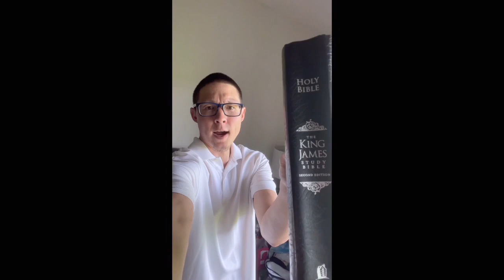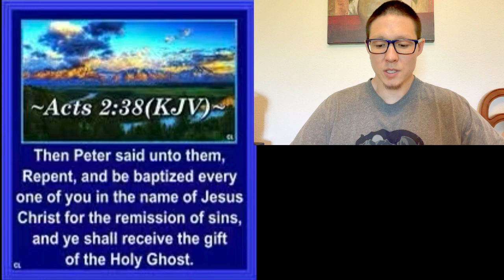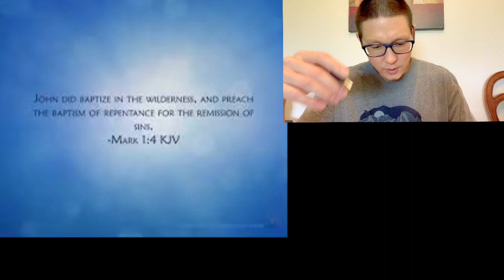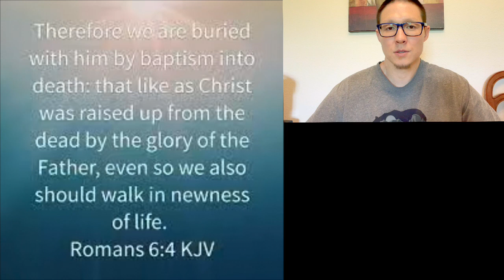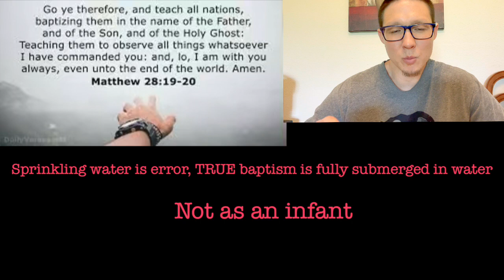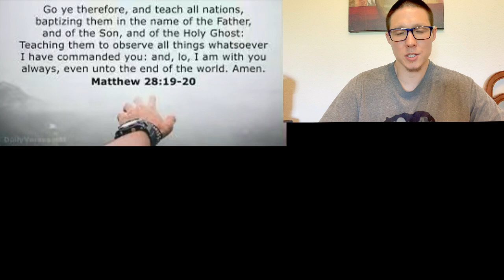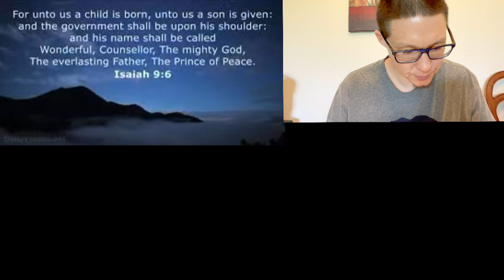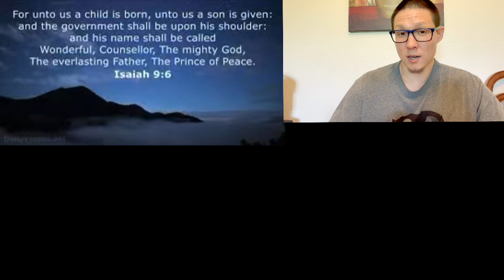FALSE Doctrine | Baptized In Titles of Father, Son, Holy Spirit 🗡👑